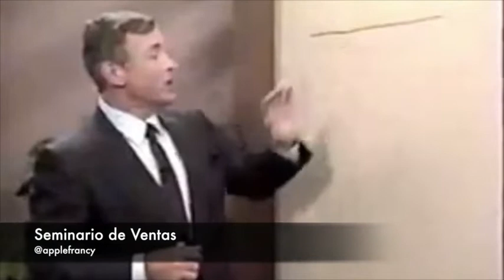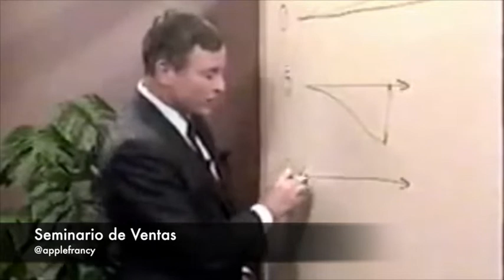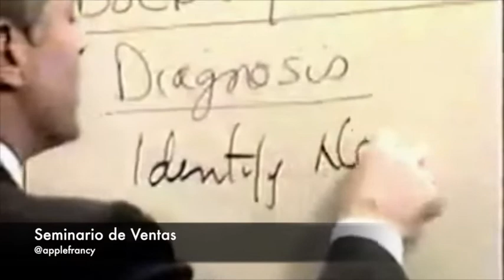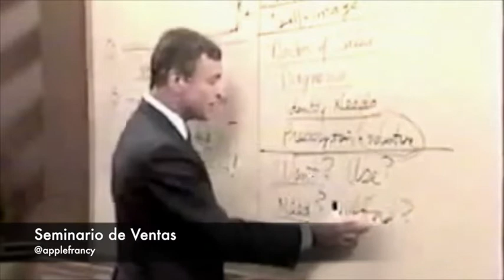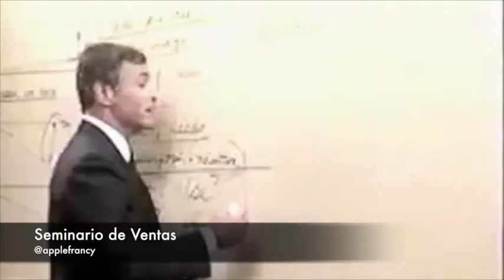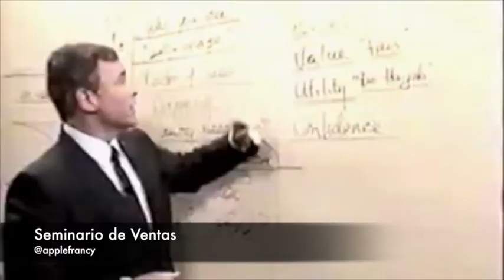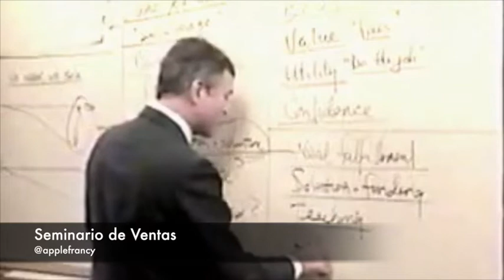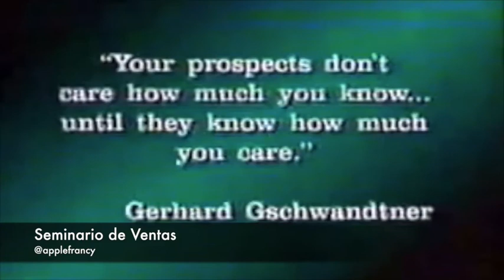09 Como calificar a su cliente potencial SEMINARIO DE VENTAS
09 Como calificar a su cliente potencial